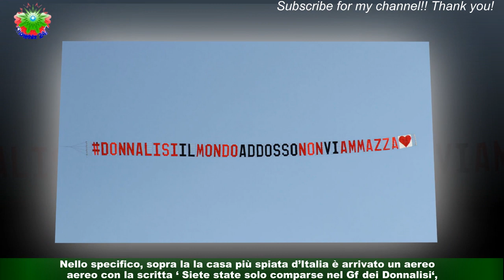Gf Vip 7, sulla Casa vola un aereo (e c’entrano i Donnalisi): le reazioni dei Vipponi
Edoardo Donnamaria e Antonella Fiordelisi, ovvero i Donnalisi, non sono più nella casa del Gf Vip,ma nonostante ciò continuano ad arrivare aerei dei fan che li sostengono. Nello specifico, sopra la la casa più spiata d’Italia è arrivato un aereo con la scritta ‘ Siete state solo comparse nel Gf dei Donnalisi‘,